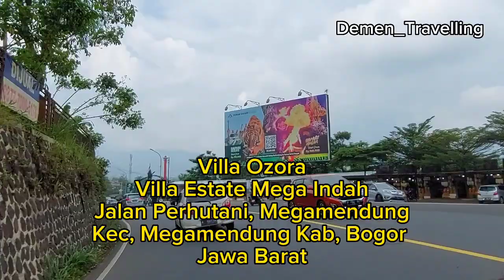Villa Puncak di Tengah Hutan || Mulai 750 ribuan Villa Ozora || Fasilitas Lengkap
Villa Puncak Bogor di Tengah Hutan || Villa Ozora || Fasilitas Lengkap

Alamat : Villa Estate Mega Indah,
              Jalan Perhutani, Megamendung
              Kab, Bogor Jawa Barat
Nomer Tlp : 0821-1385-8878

Villa Ozora
Terdiri dari 3 Villa
- Villa Hermon : Kapasitas 4 Orang
Weekday : 750 ribu/ Kamar
Weekend : 1 Juta/ kamar

- Villa Karmel : Kapasitas 2 orang
750 ribu

- Villa Emanuel : Kapasitas 4 Orang
1 Juta

( Harga disesuaikan dengan kebutuhan )

Villa khayangan puncak 2 bogor
Villa di puncak bogor
Villa murah di puncak
Villa bambu sentul
Villa puncak
Villa puncak bogor
Villa murah di puncak bogor
Villa murah di bogor dengan private pool